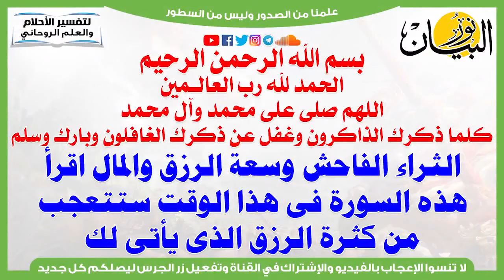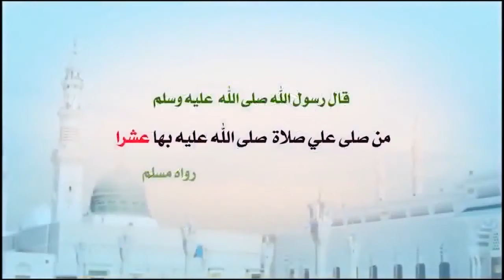إذا قرأت هذه السورة فى هذا الوقت ستتعجب من كثرة الرزق الذى يأتي لك